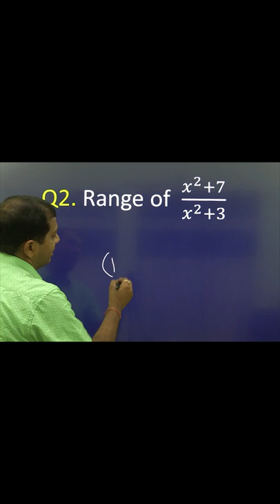😍 RANGE SHORT TRICKS I🔥 RANGE निकालने की कतई ज़हर SHORT TRICKS I RANGE OF FUNCTION I SHORTS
in this video Tushar singhal sir will expalin unique short tricks to find the range of functions.

😍 RANGE SHORT TRICKS I🔥 RANGE निकालने की ज़हर SHORT TRICKS I RANGE OF FUNCTION